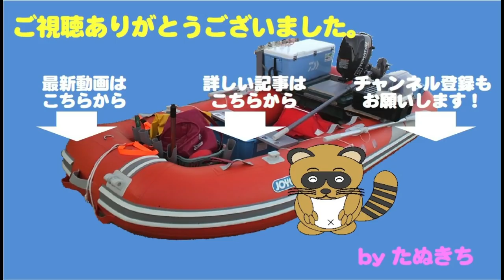レイクトローリングでビワマス！望外の釣果！？ Biwa Trout 48cm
新たに導入した魚探の試運転のついでに、近所の湖岸から出船。
さほど釣果は期待していなかったのですが・・・